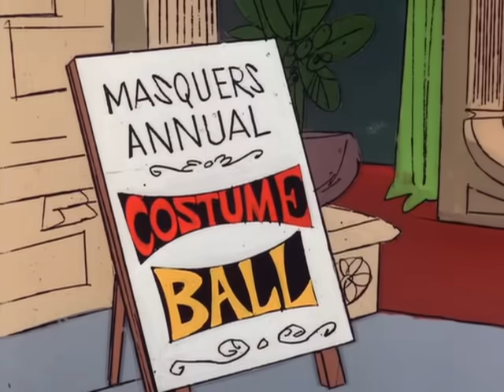The Pink Panther Show Episode 84 - The Scarlet Pinkernel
Episode 84 - The Scarlet Pinkernel